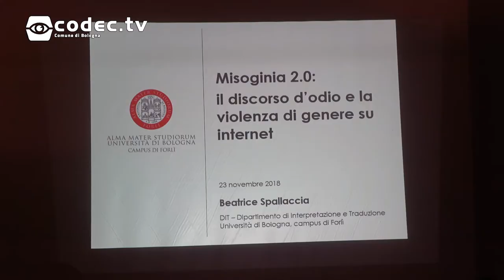Misoginia 2.0 | Intervista a Beatrice Spallaccia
In occasione del festival "La Violenza Illustrata" abbiamo intervistato Beatrice Spallaccia dell'università di Bologna.